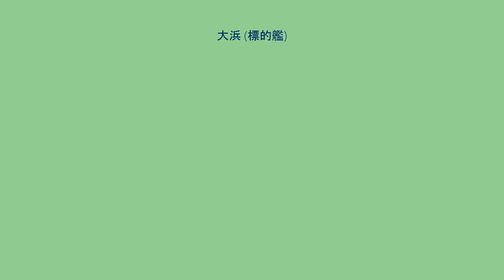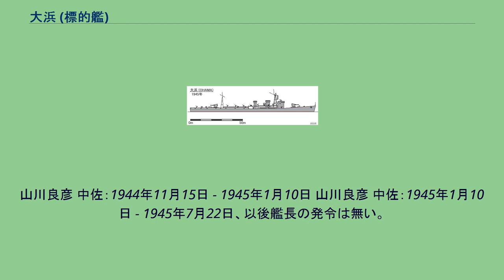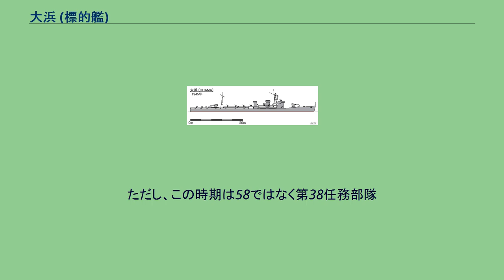大浜 (標的艦)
大浜/大濱（おおはま/おほはま）は、日本海軍の標的艦。
大浜型標的艦の1番艦で、艦名は広島県因島にある「大浜埼」に由来する。
前型の「波勝」では速力が19.3ノットにとどまり、 用兵側では高速爆撃標的艦の要望があった。
これにより改⑤計画で計画された標的艦5隻の1番艦である。
計画番号はJ36。
前型は復原性能にも不安があったため、その点も十分考慮された。
1942年12月16日時点での基本計画当初の要目は以下のようになった(その後に変更があった主な要目のみをここでは記述)。
詳細設計の段階である程度の簡易化も考えられ、1944年の秋に護衛艦としても使用できるよう計画変更となった。
船体は前甲板での防御甲鈑の位置を低めるために平甲板型とされ、 簡易化のため直線型の艦首となった。
防御上の観点から舷窓は廃止し、 居住性確保のため冷却設備を装備する予定だった。
防御は4,000mからの爆撃で投下される10kg演習弾に耐えることが求められ、「矢風」や「摂津」の訓練実績を元に、当たっても防御鋼鈑が軽く凹む程度の厚さが計算された。
上甲板のうち爆弾の当たる可能性のある部分やその上に設置された防御甲板には25mmDS鋼が張られ、傾斜部分などは更に薄くされた。
防御甲板の高さも復元性能の観点からなるべく低くされ、中央の缶室部分は下に短艇を搭載できる高さがあったが、それより後部は中央部分のみを通路として使用できる高さにして、それ以外は甲板下が保守点検のできる程度の高さ800mmに抑えた。
また防御甲板は、鋲接構造にすると爆弾の当たった時の衝撃で鋲が飛ぶ恐れがあるので、全溶接構造で作られた。
爆撃訓練時に人のいる艦橋や居住区、トイレなどは、防御鋼鈑との間に空所が設けられ、スプリンター対策を施した。
舷側部分は18mmMS鋼とされ、「波勝」の舷側は傾斜が10度あったが、本艦では復元性能を考慮して5度に減らされた。
機関は秋月型駆逐艦と同じものを使用、当初33ノットを計画した。
また機関配置は陽炎型駆逐艦と同じにして、機関室の長さを最小とすることを目指した。
艤装工事の途中で護衛艦にも使用できるように計画が変更され、 竣工時より甲板上に多数の機銃が配置された。
対潜兵装として爆雷投射台、爆雷投下軌条も装備された。
弾薬庫は冷却設備のスペースを当て、爆撃訓練時には高角砲と3連装機銃は陸揚げし、単装機銃は艦内保管の予定だった。
これら兵装増備で艦の重量が増え、公試排水量は当初の2,950トンから3,070トンの計画になり、公試吃水は0.13m増、速力は0.5ノット減少、航続距離は50カイリ減少する予定となった。
しかしながら、元々復元性能に余裕があることで多くの兵装を追加することができた。
仮称艦名第5411号艦、艦種は特務艦、標的艦に類別。
1945年（昭和20年）1月10日、三菱重工横浜造船所で竣工した。
同日横須賀鎮守府籍となり連合艦隊付属に編入される。
3月、東京湾で標的としての任務を開始。
だが、2週間ほどで燃料がつきて回避運動が行えなくなり、以降は木更津沖に錨泊して標的となった。
その後、爆撃訓練自体も中止となり、6月以降は横須賀沖のブイに係留された。
7月15日、横須賀が爆撃を受け、「大浜」では後部マスト直上で炸裂した爆弾の破片により28名が戦死した。
その後、「大浜」を三陸へ移し、搭載兵器は他へ転用することが決定された。
8月3日に横須賀を出航し、「宗谷」と同行して8月5日に女川港に入港。
この航海の際は大豆油を燃料として使用した。
8月9日、女川は空襲を受け、「大浜」は直撃弾2発と多数の至近弾を受けて浸水し、60度くらい傾いて擱座沈没した。
または、8月9日 に宮城県の女川港に入港したが敵機の攻撃を受け浸水により着底（または被爆擱座、横転）。
そのまま終戦を迎えた。
同年9月15日に除籍され、その後解体された。
山川良彦 中佐：1944年11月15日 - 1945年1月10日 山川良彦 中佐：1945年1月10日 - 1945年7月22日、以後艦長の発令は無い。
同型艦として本艦を含め5隻の建造が計画された。
以下は1944年（昭和19年）5月5日に計画中止となった未起工艦3隻の予定艦名。
^ a b 『写真 日本の軍艦 第13巻』48頁によると8月10日。
^ 『日本海軍特務艦船史』43頁によると2,580トン。
^ 悲運の高速爆撃標的艦「大浜」の怒りと涙、37ペー...